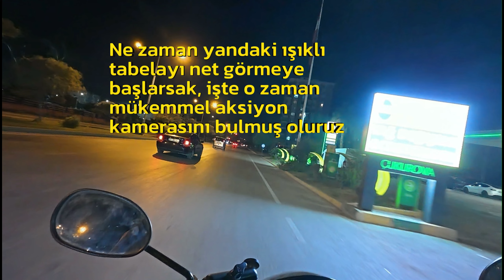Gece Turu, Gece Vlogu, Seyhan Hastanesi Ray Sokak ADANA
Video DJI Osmo Aksiyon 5 pro ile Süper Gece Modunda Çekildi.
Süper Gece Modunda Kamera bazı özellikleri daha iyi çekmek için
kısıtlama yoluna gidiyor. 50 yada 60 fps çekim yapamıyorsunuz.
24, 25 yada 30 fps maksimum hızda çekim yapıyorsunuz.
Ve sadece RockSteady ve RockSteady+ a kadar izin veriyor.
O yüzden gördüğünüz gibi video eğimli çekildi. Ufuk çizgisi düzeltmesi
yapılamadı.
Videoyu BEĞENerek ve
YORUM da Yazarak bize destek olabilirsiniz arkadaşlar.
İyi seyirleriniz olsun.
Tekrar tekrar bekleriz.